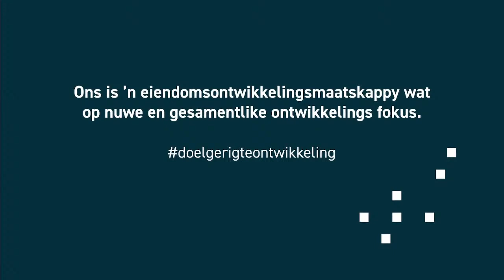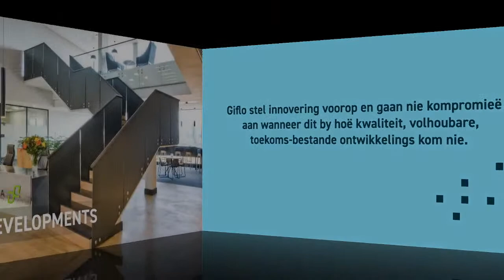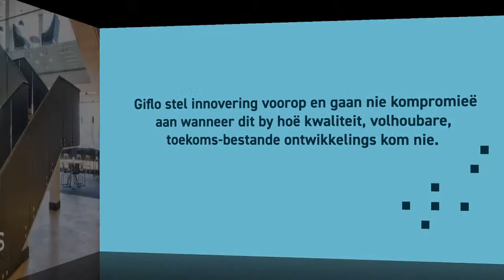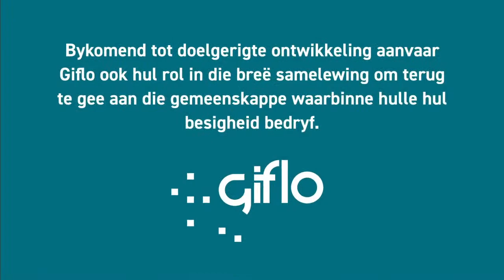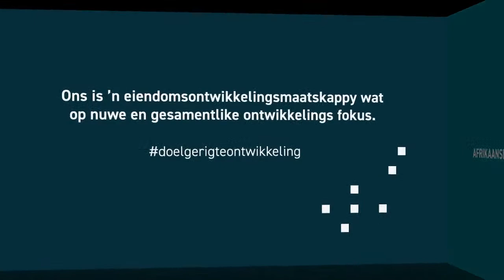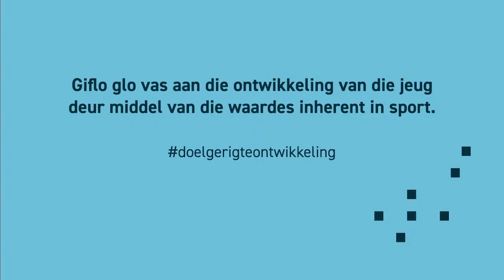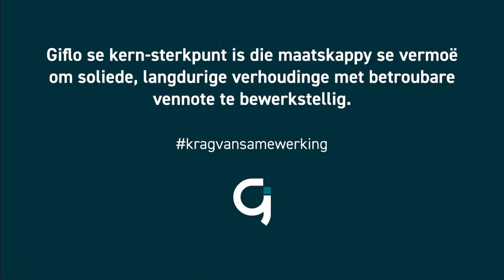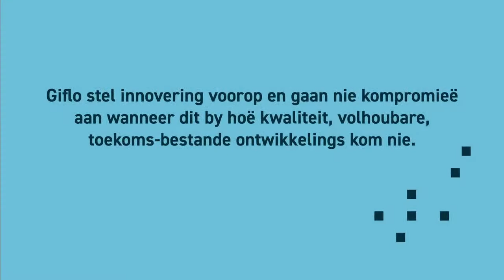Affies vs Jeppe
A Field (Affies Home)